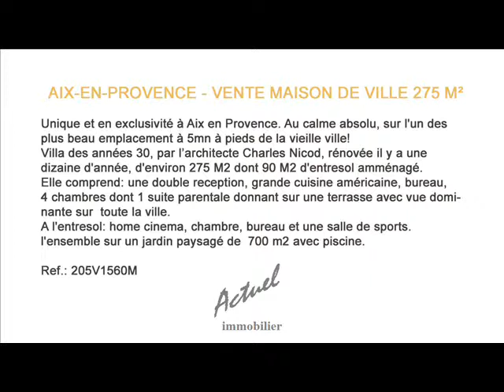Vente Maison de ville à Aix-En-Provence - 275 M2 sur jardin paysagé de 700m2 avec piscine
Actuel Immobilier à Aix en Provence - Annonce immobilière Ref.205V1560M

Unique et en exclusivité  à Aix en Provence, certainement l'un des plus bel emplacement pour cette maison de ville à 5 mn à pieds de la vielle ville construite dans les année 30 par un célébre architecte(Charles Nicod) et rénové il y a une dizaine d'année pour l'actuel propriétaire la maison d'environ 275 M2 dont 90 M2 d'entresol amménagé. Elle comprend 1 double reception, 1 grande cuisine américaine, 1 bureau, 4 chambres dont 1 suite parentale donnant sur une terrasse avec une vue dominante sur  toute la ville, à l'entresol 1 home cinema,1 chambre ,un bureau et 1 salle de sports , calme absolu l'ensemble sur un jardin paysagé de +de 700 m2 avec piscine.

Actuel Immo
46 cours Mirabeau
13100 AIX EN PROVENCE

Logiciel - Référencement S.E.O - Site Internet immobilier